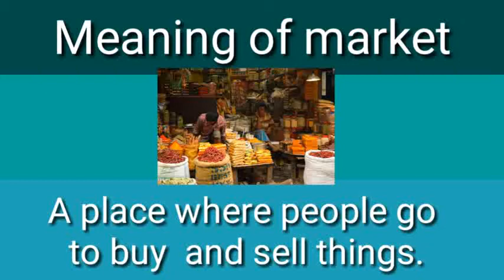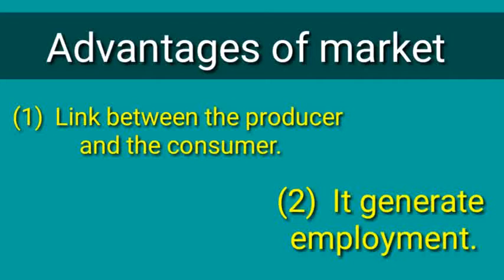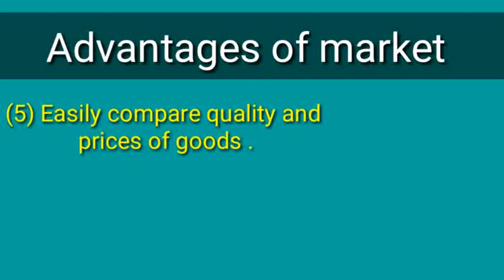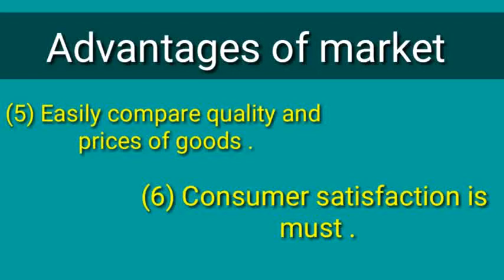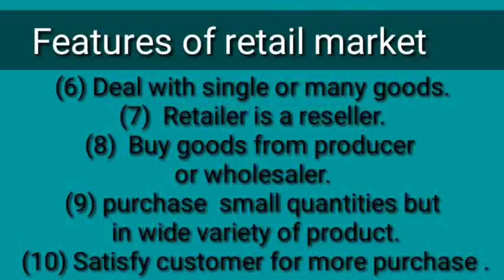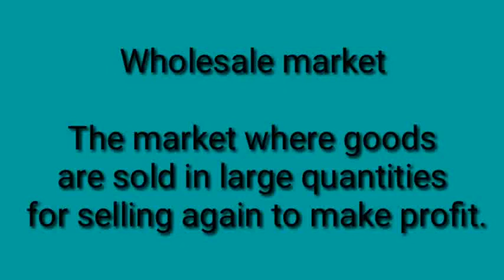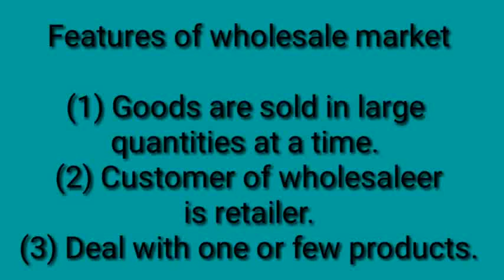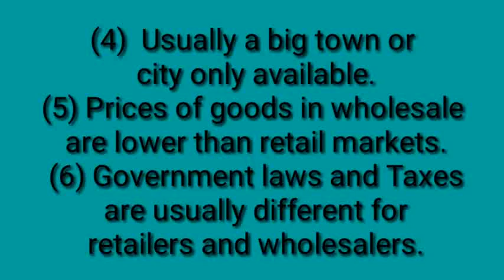Market Around Us | Civics | S.st | Class 7 | NCERT